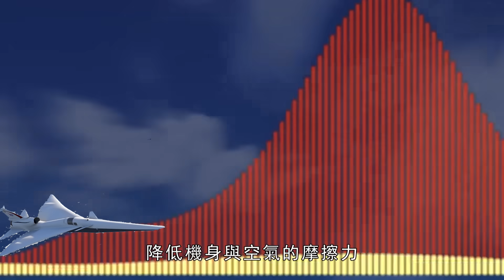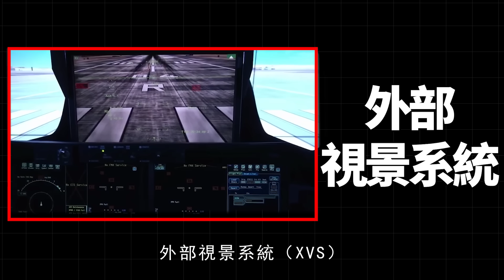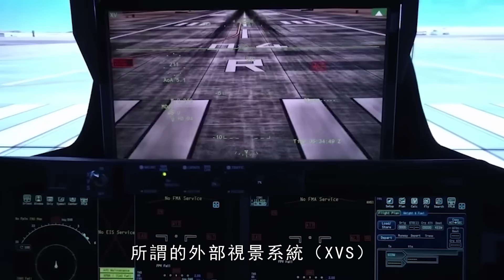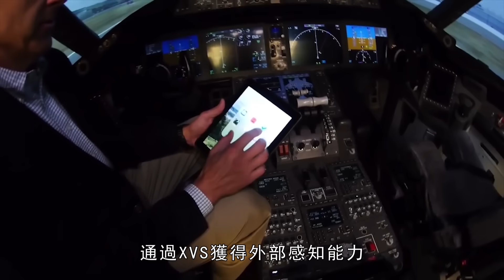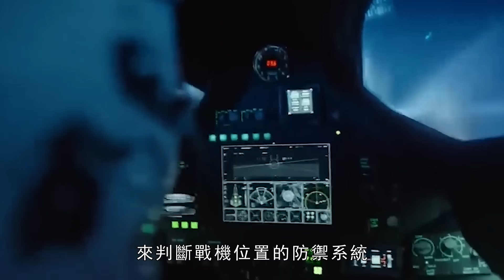美國再爆神秘飛機，實現靜音超音速飛行，NASA與洛克希德傾力打造，能導致現役隱身戰機迭代？ | 航空 | 黑科技 | 美軍 | F35 | F22 | 驗證機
美國又在試驗新飛機，在高空高速飛行的時候，居然不會發出聲音，各位知道這意味著什麼嗎？沒錯，現役隱身戰機可能要發生迭代了，還得是美國來引領潮流啊，戰機想要實現隱身需要什麼，低雷達特徵、低紅外特徵，美國這次放出來的新飛機，最大的突破就是在高空高速飛行時，不會發出過大的聲音，意味著飛機與空氣的摩擦力很小，帶來的好處就是飛機紅外特徵會降低。
The United States is testing a new aircraft again. When flying at high altitude and high speed, it does not make a sound. Do you know what this means? That’s right, the stealth fighters in active service may be iterated, and the United States has to lead the trend. What is needed for fighters to achieve stealth, low radar characteristics, low infrared characteristics, the new aircraft released by the United States this time, The biggest breakthrough is that when flying at high altitude and high speed, it will not make too loud a sound, which means that the friction between the aircraft and the air is very small, and the benefit is that the infrared characteristics of the aircraft will be reduced.